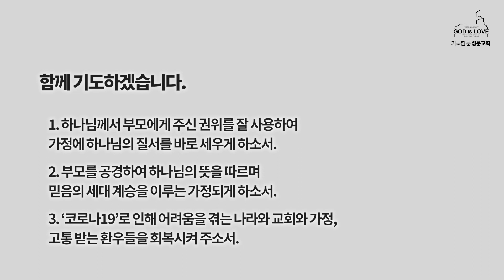201016 더 깊은 은혜가 있는 5분 묵상 - 최성헌 목사